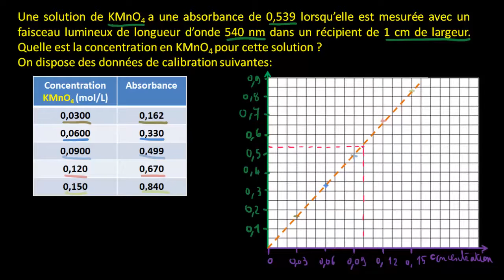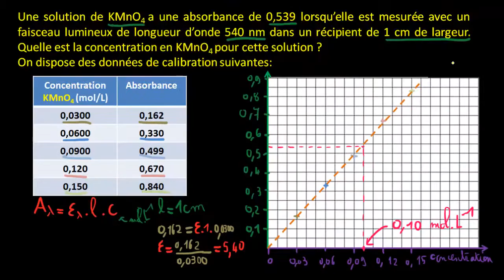Exercice résolu : Calcul de concentration par la loi de Beer-Lambert